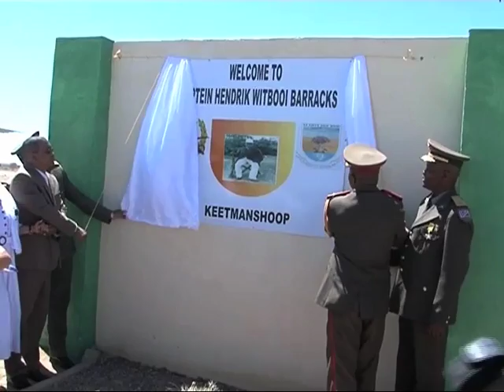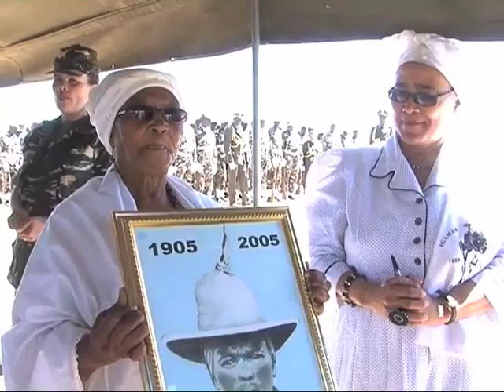Witbooi army base-NBC